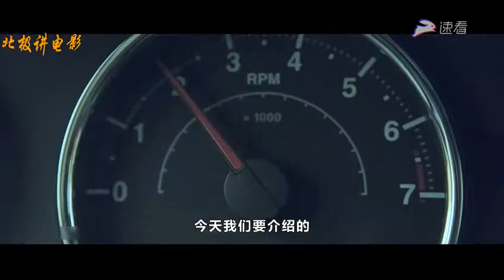【北极讲电影】校外混混仗着人多势众，当街欺负校花，可接下来他们却倒霉了